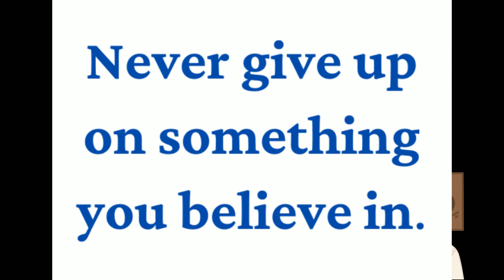"i love horror games!" he says | lights off!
hey! what's up! I played a horror game! it was awful!
 it was a good game tho! I recommend said game and hopefully you're less of a wimp than I am!